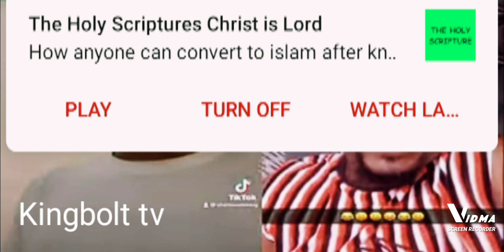Depotee Thinks he is Exposing Shatta wale On Afrochella but he exposed himself